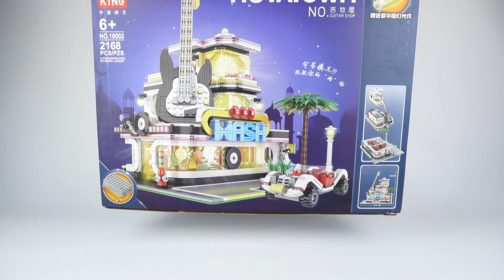有了燈飾，提升一個檔次：試玩宇星街景16002吉他屋｜Mould king Aovation Guitar Shop